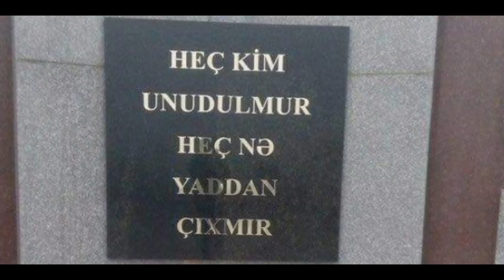Pervane Seferova - Gedek Talis Daglarina 2021